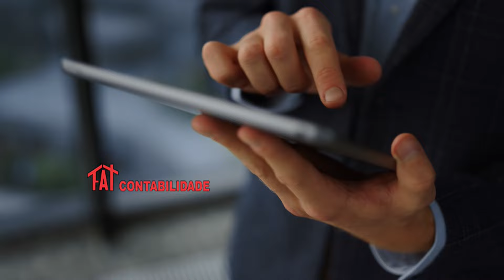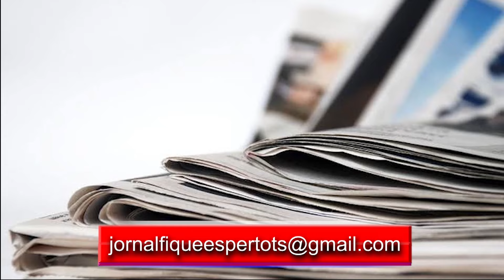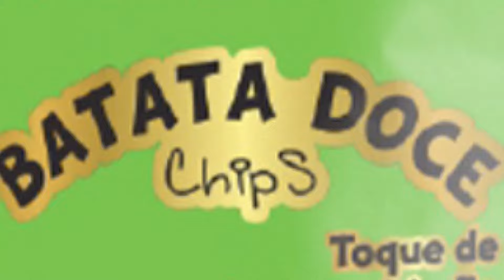SHOW DA TARDE 11/07/2024